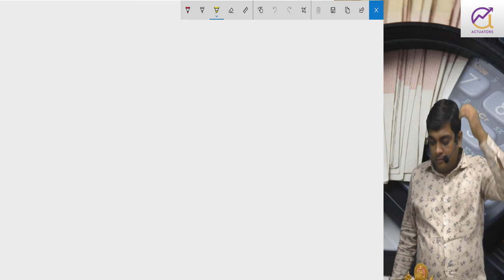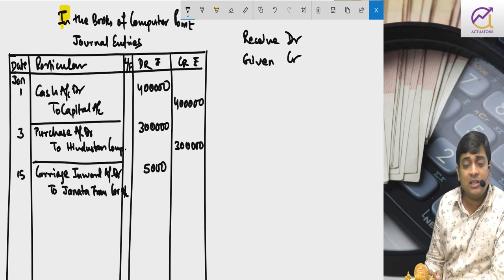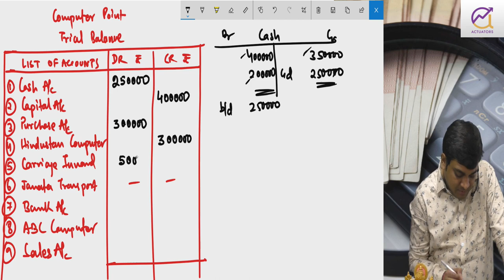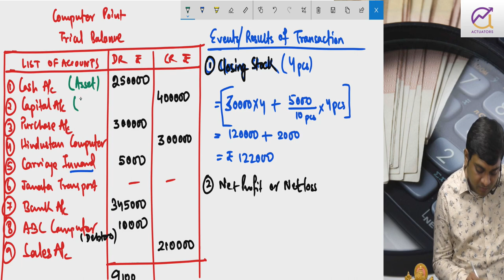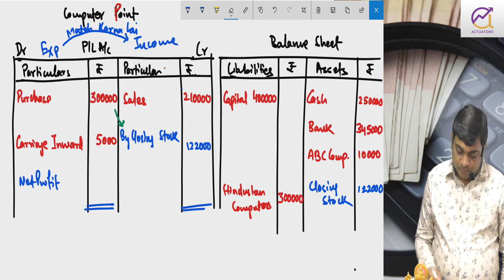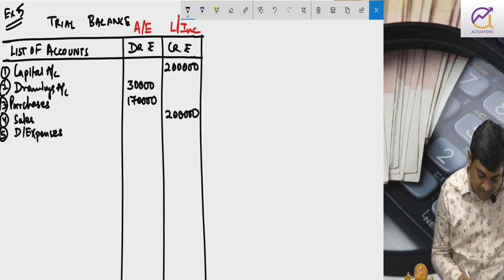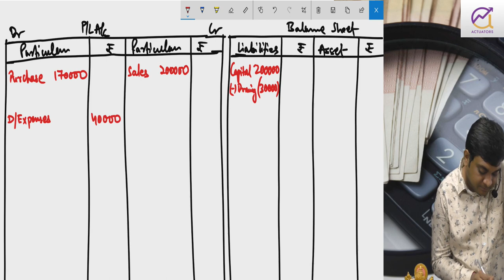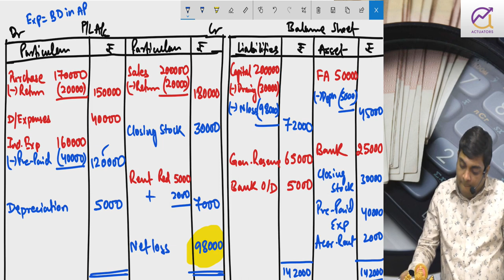Learn Basics Of Accounting | CA Foundation | Class 3 | CA Ankit Patwari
Learn CA Basic Of Accounting Class-3 : Live Session Tutorial Class. Join  Ankit Sir to exercise your knowledge on CA - Basic Of Foundation! CA Classes Part 3 by CA Ankit Patwari through live interaction session with students.

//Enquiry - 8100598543